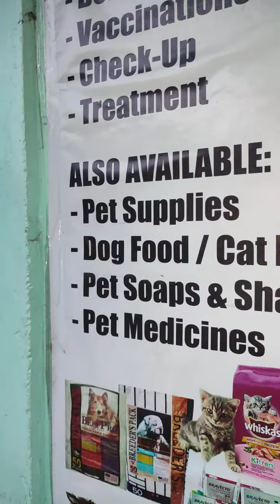Our baby puppies at the clinic for complete grooming June 14, 2021